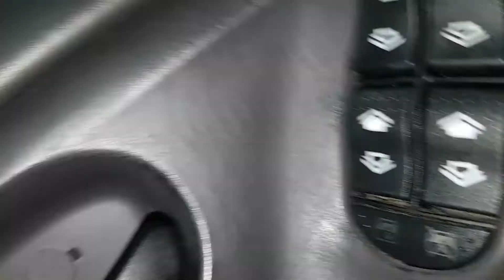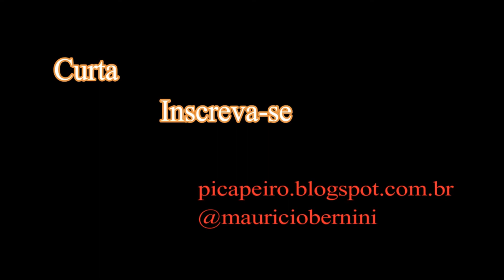Focus - Recolando pestana e revestimento da porta